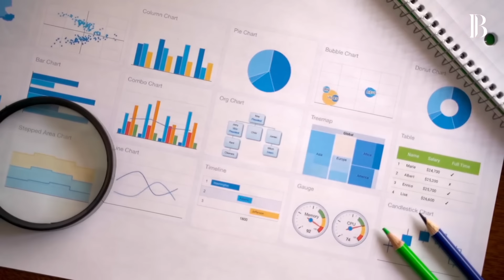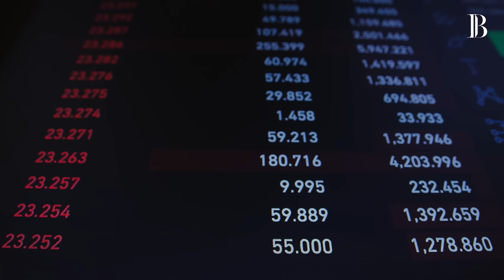PAULO GUEDES SOLTA BOMBA SOBRE ECONOMIA ATUAL DO BRASIL | The Billionaire Brasil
No vídeo de hoje, PAULO GUEDES SOLTA UMA BOMBA sobre a economia atual do Brasil, trazendo revelações impactantes que podem mudar o rumo do cenário econômico. Paulo Guedes, ex-ministro da Economia, compartilha sua visão sobre os desafios e oportunidades que o país enfrenta no momento. O que realmente está acontecendo nos bastidores da economia brasileira? Descubra com Paulo Guedes quais são os principais pontos de atenção e o que esperar para o futuro. Não perca as análises e a BOMBA que Paulo Guedes soltou sobre a economia do Brasil!